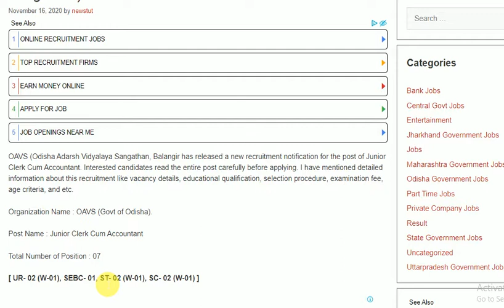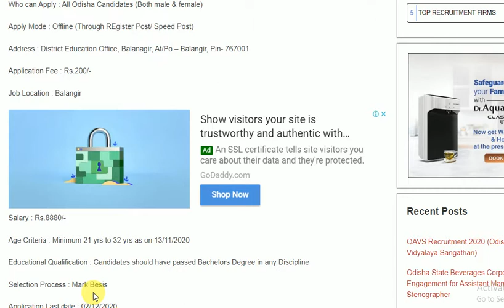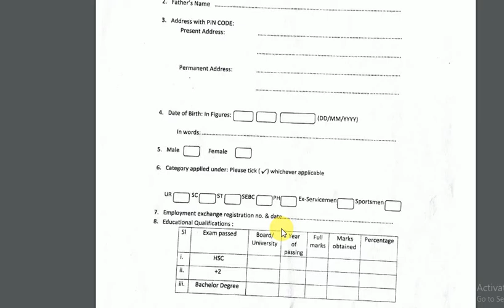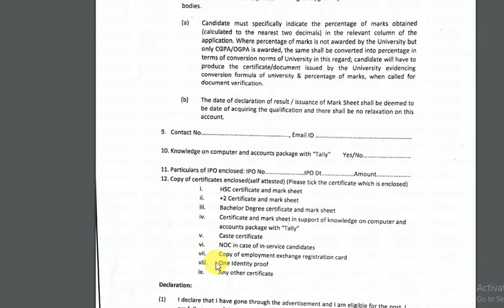Odisha Adarsha Vidyalaya Recuritment Odisha 2020 || For Balangir District || Apply Ofline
Organization Name : OAVS (Govt of Odisha).

Post Name : Junior Clerk Cum Accountant

Total Number of Position : 07

[ UR- 02 (W-01), SEBC- 01, ST- 02 (W-01), SC- 02 (W-01) ]

Who can Apply : All Odisha Candidates (Both male & female)

Apply Mode : Offline (Through REgister Post/ Speed Post)

Address : District Education Office, Balanagir, At/Po – Balangir, Pin- 767001

Job Location : Balangir

Salary : Rs.8880/-

Age Criteria : Minimum 21 yrs to 32 yrs as on 13/11/2020

Educational Qualification : Candidates should have passed Bachelors Degree in any Discipline

Selection Process : Mark Besis